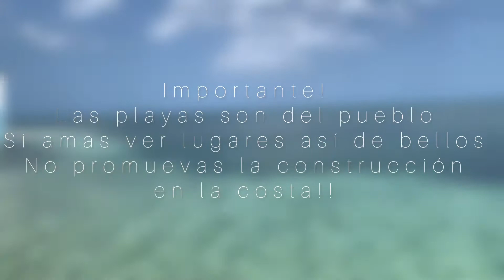Playa Buyé Cabo Rojo , PR | Vlog: Un día en familia